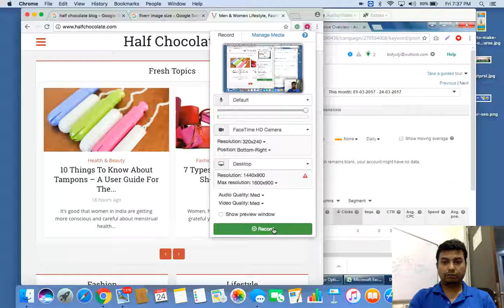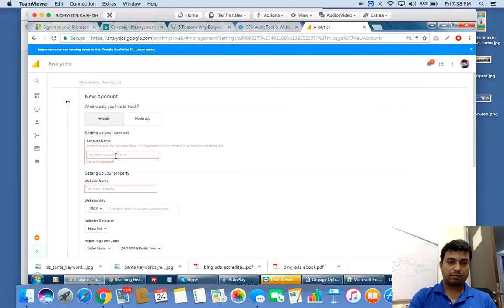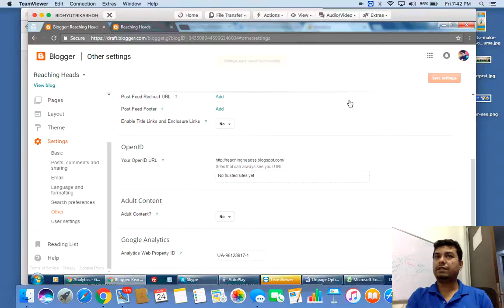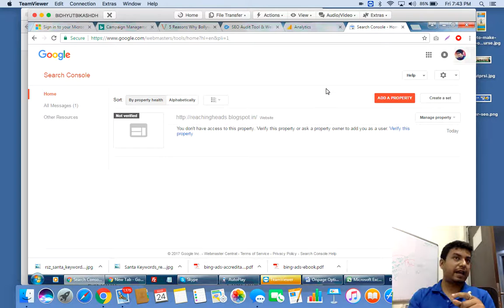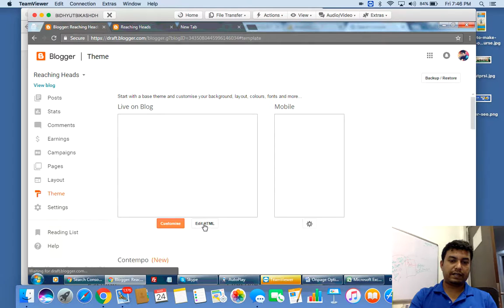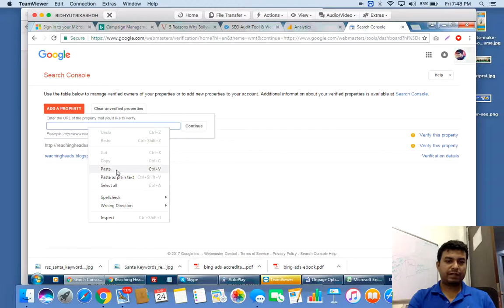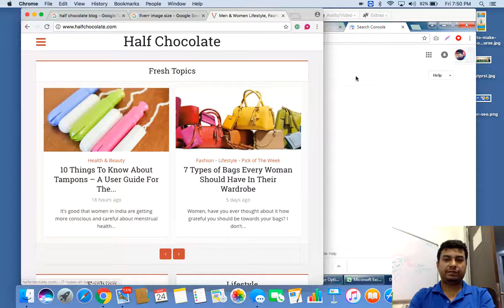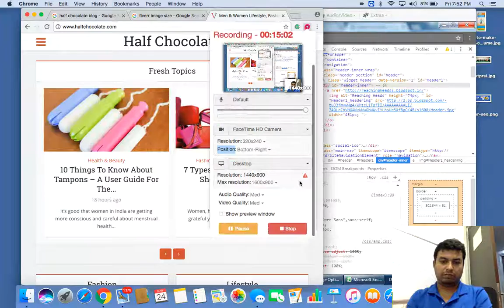How to Add Analytics Code and Webmaster Code in Your Blogspot Blog for Verification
Learn How to Add Analytics Code and Webmaster Code in Your Blogspot Blog for Verification.